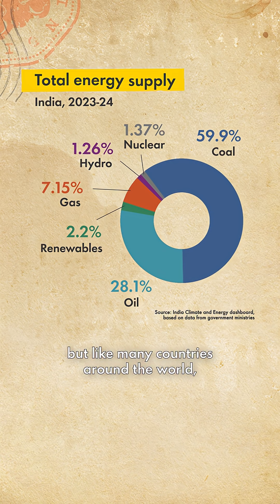How LNG is fuelling India’s transformation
Liquefied natural gas (LNG) is helping to meet India’s surging energy demand, fuelling industry and offering a lower-carbon alternative to coal. Join us on a journey from London to Delhi, Gujarat and Mumbai to see how LNG is powering lives and economic progress.

Welcome to our official YouTube channel. Here you’ll find videos on energy projects, jobs and careers and motorsports.